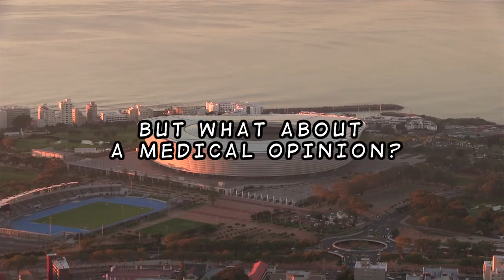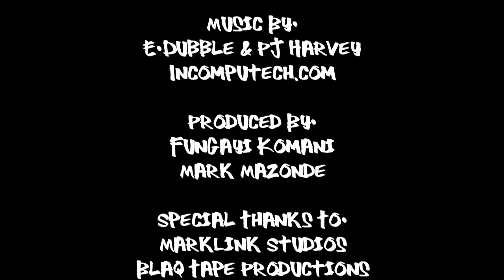KWAAI CITY INVESTIGATES THE `CAPE FLATS SMILE'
The `Cape Flats Smile' (sometimes referred to as the `Passion Gap’) refers to a common tradition amongst many Kwaaitonians across greater Cape Town, where the four front incisors or teeth are deliberately removed for a number of curious reasons - one of which is aesthetic – and quite often with little or no regard to the health of the existing teeth.

Kwaai City - courtesy of intrepid, eternally curious, former F.I.L.M. intern & trainee Fungayi Komani - investigates this phenomenon, in an effort to get to the bottom of what may have sparked this unusual ritual - why some people really regret having done it - and why others are still doing it today.

False or real, we encourage you to sink your teeth into this tasty Cape Town morsel.

KWAAI CITY is conceived, directed and produced by an enterprising team of interns & trainees on the Film Industry Learner Mentorship (F.I.L.M.) programme ; Facebook: Just-call-us-F.I.L.M.), an accredited, not-for-profit skills programme and public benefit organization, guaranteeing aspiring, disadvantaged `filmpreneurs' full industry involvement in training and hands-on experiential learning and mentorship, on local and international film, commercial, television, mobile web & internet productions

KWAAI CITY is a web-based programme featuring `What's Hot' in the Kwaai City of Cape Town. Piggy-back on our production value and content & embed it on your site!

KWAAI CITY celebrates the wider City of Cape Town - at 34º south 18º east - undoubtedly the Latitude with Attitude. According to the UK's Daily Express, Cape Town - voted one of the Top 10 Tourist Cities in the world - is `where it is all happening on the African continent.'

A magical setting in the majestic embrace of Table Mountain, offering a bruising blend of first world, cutting-edge conveniences and relative under-development and poverty, Cape Town is a global magnet of ready-made activity and entertainment – and if it’s HOT & HAPPENING, chances are KWAAI CITY is somewhere there.

KWAAI CITY covers `hip-hot-and-happening', relevant events in and around greater Cape Town. We also regularly feature much of what makes Cape Town and the Cape Peninsula one of the most desirable residential and tourism destinations in the world.